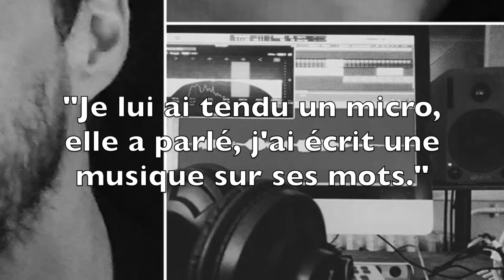Cosmic Music - Voix - Paroles - Pensées - Mélodie - Improvisation duo d'Absolune et Véronique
Un Big-Up et un énorme merci à Véronique pour ses pensées enregistrées en live.
Je lui ai tendu un micro, elle a parlé. Elle nous offre un vrai discours sur elle-même, (et nous-même aussi peut-être), ou à un aucun moment j’ai inversé l'ordre des phrases et des mots ! juste quelques arrangements. Ensuite, je me suis mis à la composition, et là !
Ma musique sur ses mots 🤗 😋
Voilà, j'espère que vous aimerez, à vous de me dire,  n'hésitez pas !